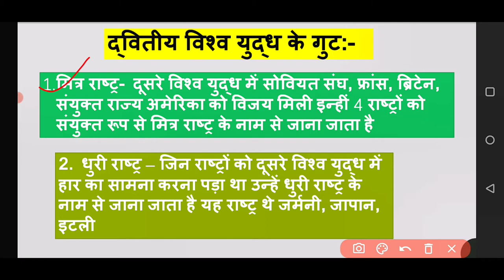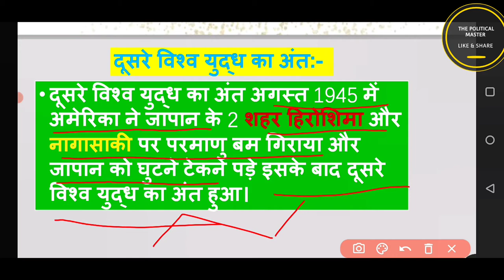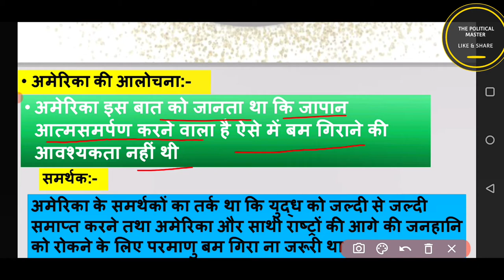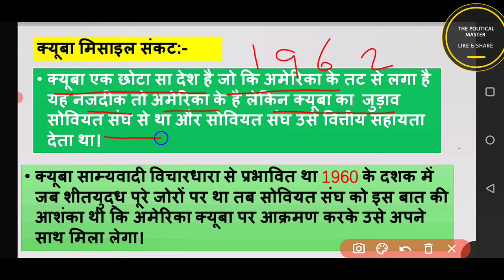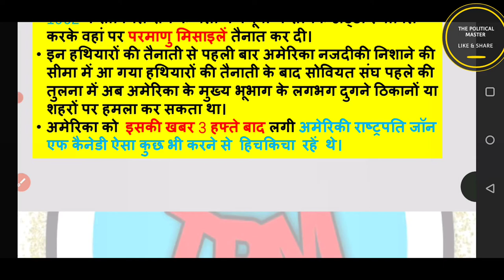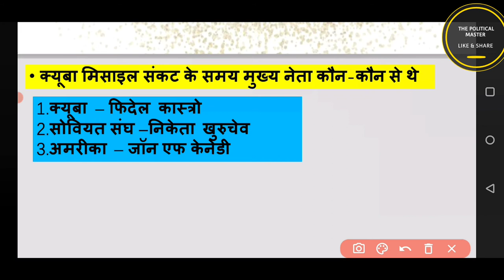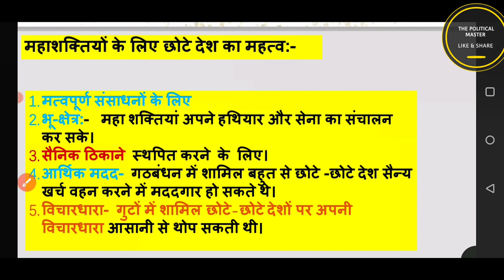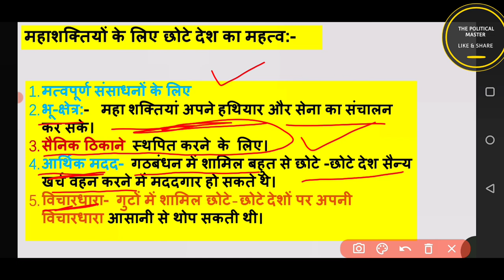CLASS 12th POLITICAL SCIENCE | COLD WAR ERA | CHAPTER 1 | MOST IMPORTANT VIDEO IN HINDI | CBSE 2022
इस वीडियो में हम क्लास 12th के चैप्टर नंबर 1 शीत युद्ध का दौर का पार्ट 3 करेंगे।

इस वीडियो में हम जानेंगे कि पूर्वी गठबंधन और पश्चिमी गठबंधन क्या है।
हम जानेंगे की पहली दुनिया और दूसरी दुनिया में क्या अंतर है।

इस वीडियो में हम जानेंगे कि मित्र राष्ट्र और धुरी राष्ट्र में कौन-कौन से देश शामिल थे।

इस वीडियो में हम जानेंगे कि क्यूबा मिसाइल संकट क्या है।

महा शक्तियां छोटे देशों के साथ अपने गठबंधन क्यों बनाती थी।

best video in hindi medium class 12th political science
cbse
new video about cold war era in hindi
concept clear video in hindi class  12th pol.science

Video link.
PART - 1

video link .

PART -2.

We provide all type of competitive exams classes Like SSC, UPSC, UPPCS, DELHI POLICE, NET JRF, DSSSB, CTET, B.ED  CLAT, CUCET,  WE PROVIDE ALL TYPES OF ENTRANCE EXAM PREPARATION
AND WE ALSO PROVIDE CLASSES FOR CLASS 10th,11th, 12th, B.A, M.A, B.A (HONS).